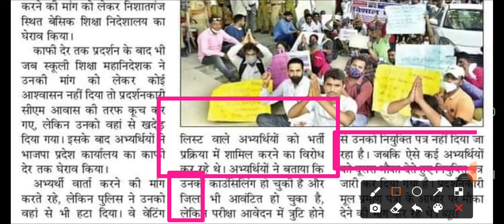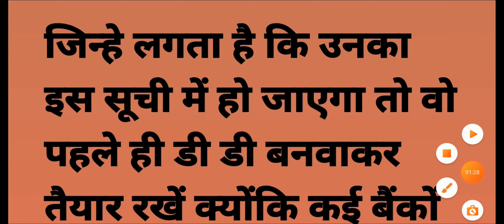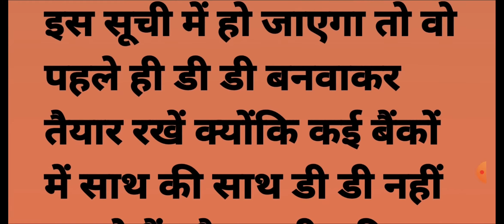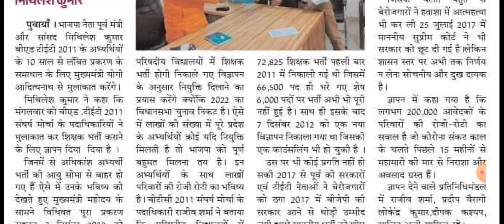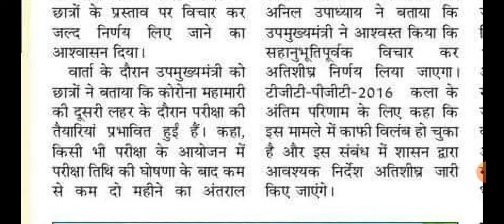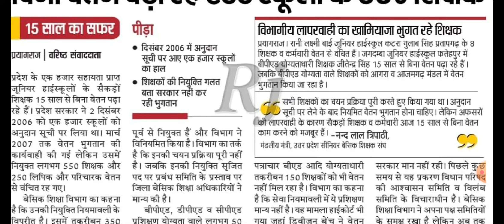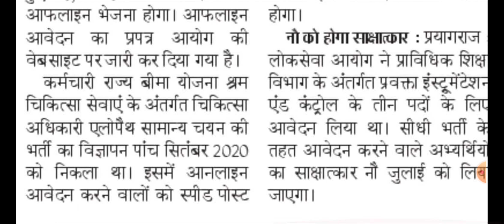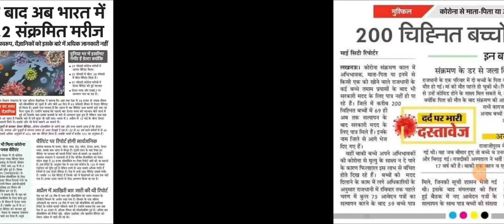69000 शिक्षक भर्ती थर्ड काउंसलिंग